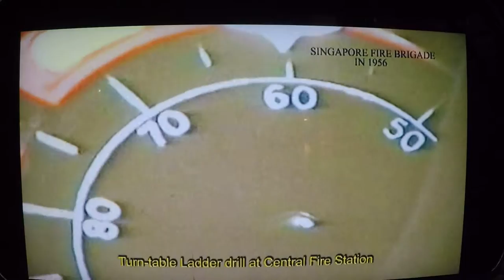Old video about the Singapore Fire Brigade